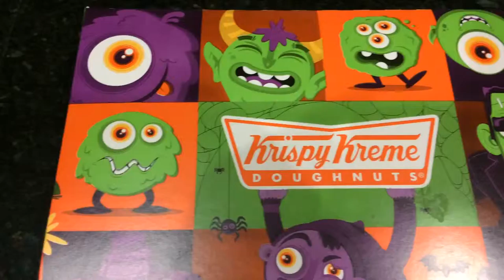donut edit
yo